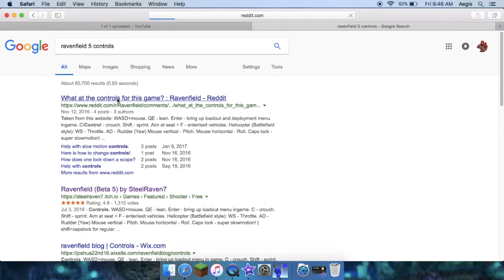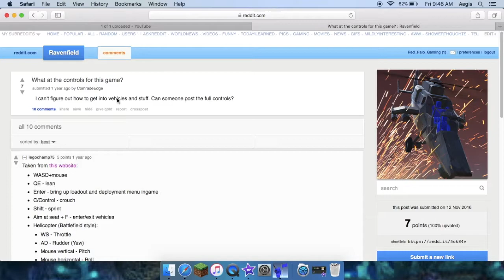Ravenfield 4 Part 2 | Back On The Battlefield